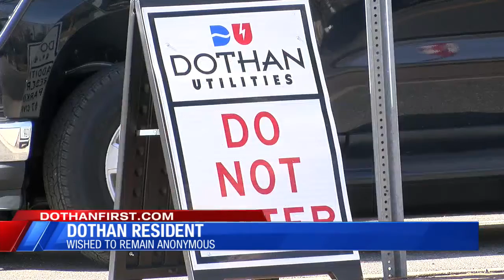City of Dothan potential data breach